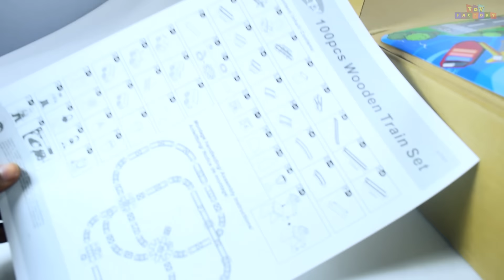Wooden Toy Trains 기차동영상 - 木製のおもちゃの列車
기차동영상 Wooden trains for children by toy factory. 木製のおもちゃの列車  trains for kids to learn and fun. train for kids is reguler upload topic on this channel.

1. Baby toy learning video learn colors and numbers with wooden toys for babies preschoolers in english
2. Farm Animal train for children - Farm animals name and sound - Kids Learning - Animal train for kids
3. Baby toy learning colors video hammer ball pop up wooden toys learn English fun game for children
4. Cars for kids - wooden toy for children - car videos - videos for children - toy for children kids